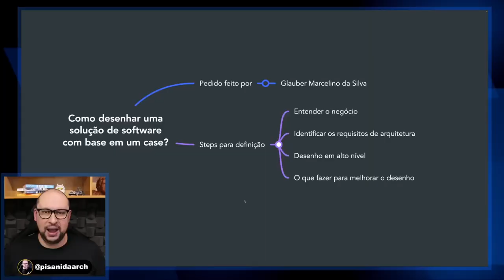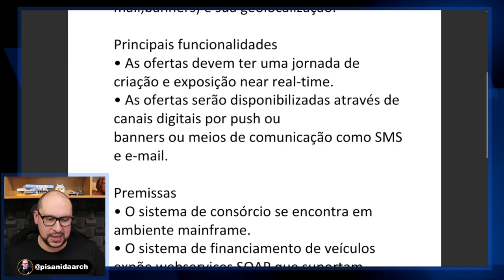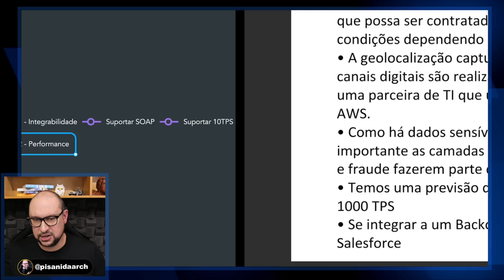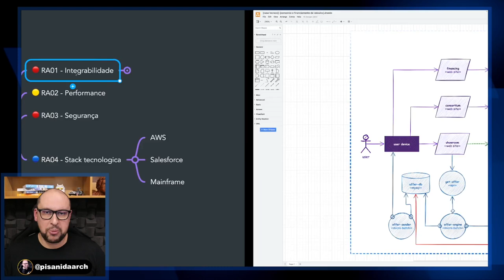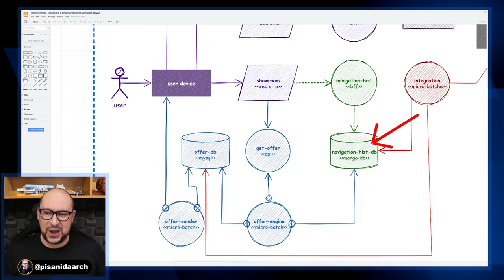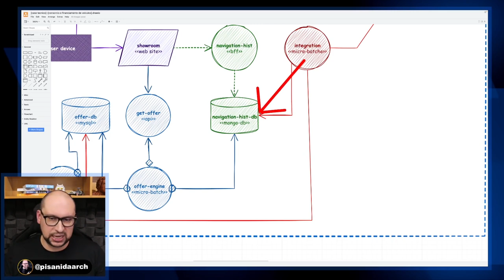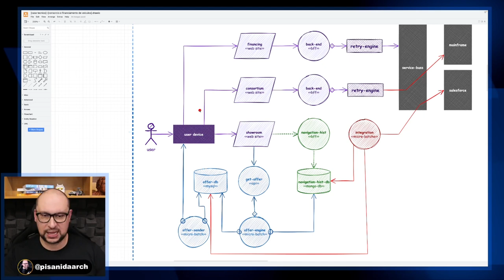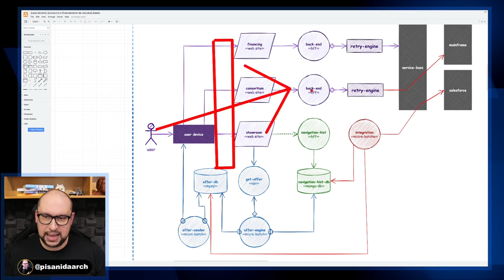Aprenda a criar uma Solução de Arquitetura de Software do ZERO com base em um case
No vídeo de hoje você aprenderá a criar uma Solução de Arquitetura de Software do ZERO, utilizando um estudo de caso real como base! Neste vídeo, vamos explorar passo a passo as melhores práticas e estratégias para desenvolver uma arquitetura de software eficiente e escalável.

Vamos começar analisando o estudo de caso, identificando os desafios e requisitos do projeto. Em seguida, abordaremos os principais conceitos e componentes da arquitetura de software, e como aplicá-los ao nosso caso específico.

Você pode colocar a mão na massa, seguindo nossas orientações e dicas práticas demonstradas neste conteúdo! Ao final, você será capaz de criar sua própria solução de arquitetura de software, adaptada às necessidades do seu projeto.

Não importa se você é um iniciante ou um profissional experiente, este vídeo foi desenvolvido para ajudar todos os níveis de conhecimento. Então, prepare-se para mergulhar no mundo da arquitetura de software e elevar suas habilidades a um novo patamar!